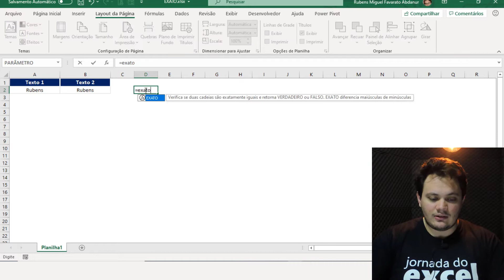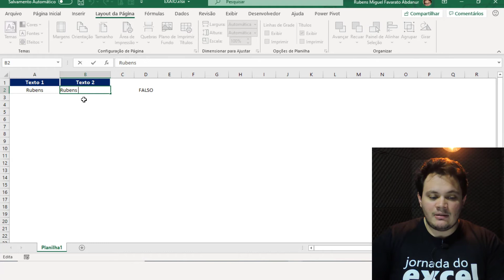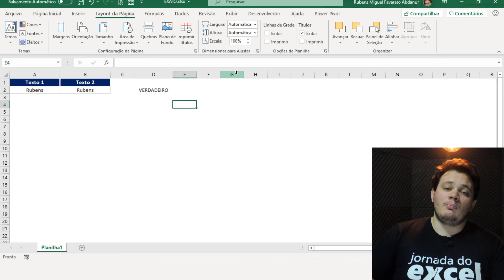Aula #106 - Função EXATO